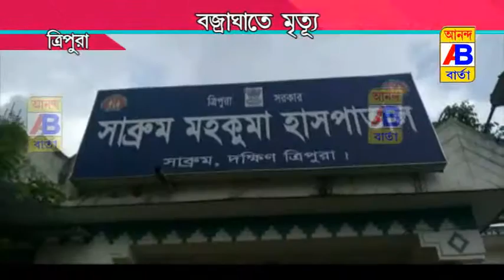বজ্রপাতে মৃত্যু হলো 45 বছরের এক মহিলার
A 45-year-old woman was killed by lightning